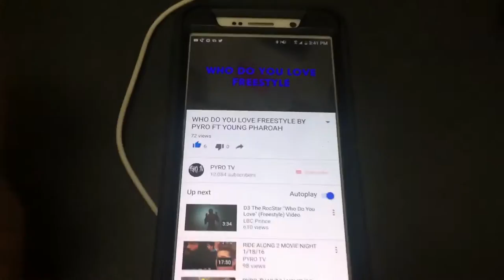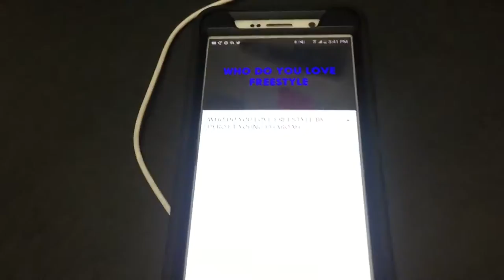PYRO TV VLOG | LETTER TO MY EX | CAPTAIN AMERICA VS IRON MAN REVIEW | 05/06/16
PYRO TV VLOG | LETTER TO MY EX | CAPTAIN AMERICA VS IRON MAN | 05/ 06 /16